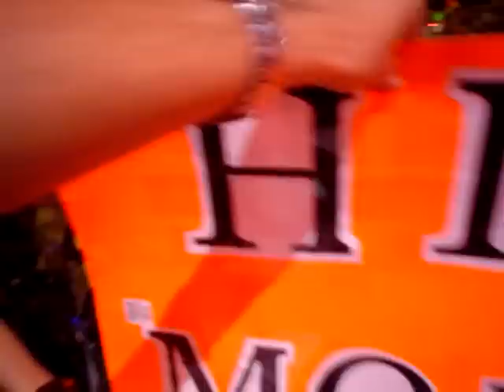WWE RAW IN SAN ANTONIO - HBK/UNDERTAKER V. JBL/KOSLOV